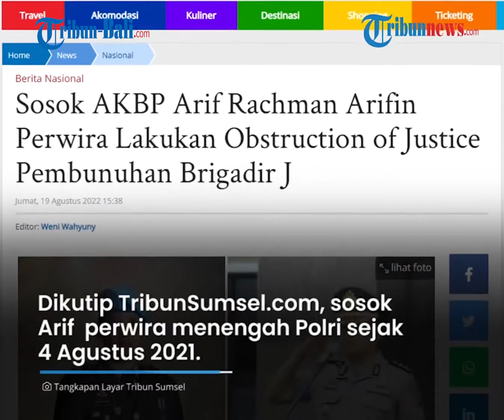Sosok AKBP Arif Rachman Diduga Halangi Kasus Brigadir J, Mendekam di Patsus dan Terancam Dipidana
Ada enam perwira tinggi dan menengah yang ditetapkan Timsus melakukan dugaan tindak pidana menghalangi penyidikan atau obstruction of justice dalam kasus pembunuhan Brigadir J.

Termasuk  AKBP Arif Rachman Arifin Mantan Wakadaen B Biropaminal Divisi Propam Polri.

Kini ia harus mendekam di tempat khusus (Patsus) dan terancam dipidana.

AKBP Arif Rachman Arifin disebut Irwasum Polri, Komjen Pol Agung Budi Maryoto dalam jumpa pers di Mabes Polri pada Jumat (19/8/2022).

Arif diduga terlibat upaya menghalangi proses penyidikan kasus pembunuhan Brigadir J.

Ia bersama lima perwira Polri lainnya bakal segera diusut secara pidana oleh penyidik Polri.

Selain Arif, perwira yang berpangkat AKBP yakni Agus Nurpatria mantan Kaden A Biropaminal Divisi Propam Polri.

Dikutip dari TribunSumsel.com, sosok Arif merupakan perwira menengah Polri sejak 4 Agustus 2021.

Ia berpangkat AKBP sebelumnya menjabat sebagai Wakadaen B Biropaminal Divisi Propam Polri.

Mantan Kapolres Kabupaten Jember, Jawa Timur itu kini dimutasi ke Yanma Polri.

Arif mengawali kariernya di Polri sebagai  lulusan Akpol 2001.

Polisi berusia 42 tahun itu, berpengalaman dalam bidang Reserse.

Selama mengemban tugas di kepolisian, sejumlah jabatan pernah ia duduki.

Di antaranya Kanit I Subdit III Dittipidum Bareskrim Polri, Kapolres Karawang Polda Jabar (2019), Kapolres Jember Polda Jatim  (2020).

Kemudian pada 2021 ia menjabat sebagai Wakaden B Ropaminal Divpropam Polri (2021) dan terakhir sebagai Pamen Yanma Polri (2022).

(OPA)